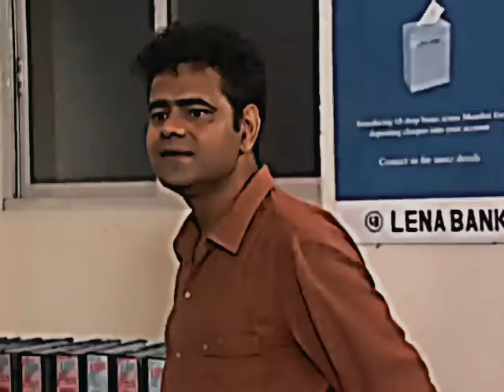musaddilal comedy office office episode